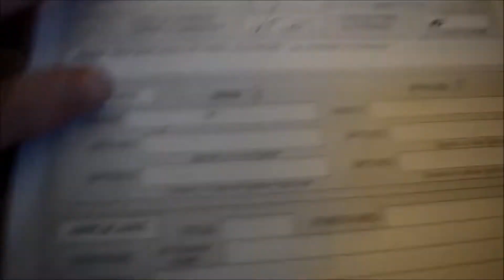A year in review!